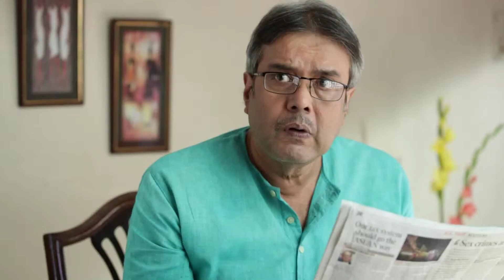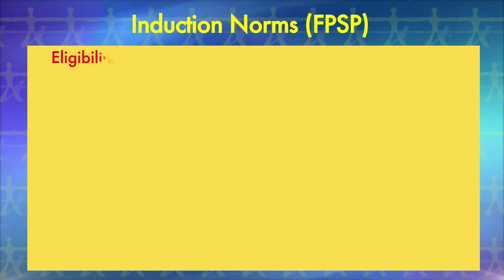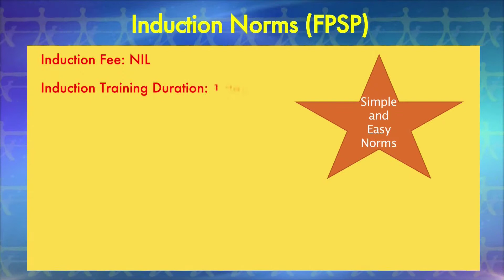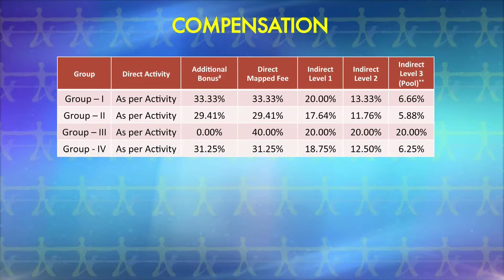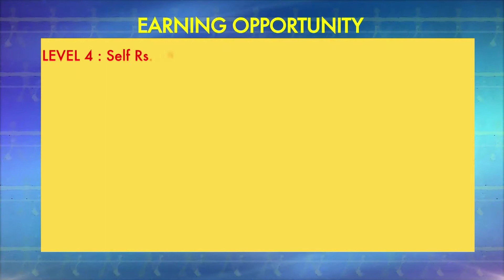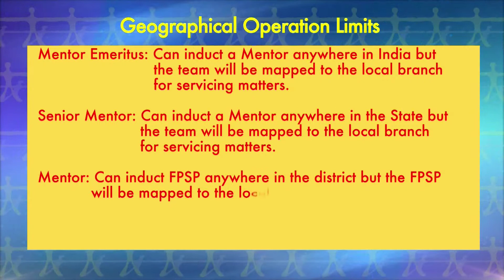Peerless FPSP Youth Motivational AV English MPEG 4